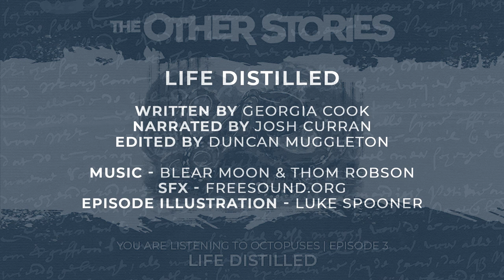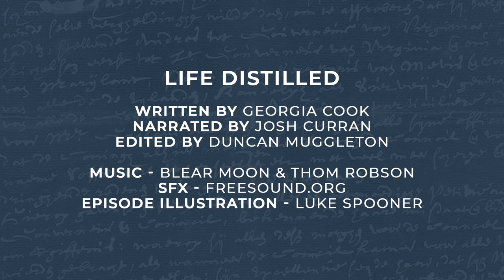The Other Stories : Octopuses - Life Distilled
Life Distilled

'An art critic finds himself enthralled by the strange glass statues of an upcoming modern artist.'

Written by Georgia Cook

Narrated by Josh Curran

Edited by Duncan Muggleton

With music by Blear Moon

And sound effects provided by Freesound.org

The episode illustration was provided by Luke Spooner of Carrion House

A quick thanks to our community managers, Joshua Boucher and Jasmine Arch

And Carolyn O'Brien for helping with our submission reading.

And to Ben Errington for rustling together the most incredible content sandwiches that he serves from his social media sandwich van. Some cheese, some onion, and the best ingredient… bread!

Georgia Cook is an illustrator and writer from London. She is the winner of the LISP 2020 Flash Fiction Prize, and has been shortlisted for the Bridport Prize, Staunch Book Prize and Reflex Fiction Award, among others. She can be found on twitter at @georgiacooked and on her

Josh Curran is a narrator and writer. He has narrated many episodes of The Other Stories over the show’s lifetime. He is also the creator of the horror Audio-Drama podcast, Miscreation. You can follow him on twitter, @jcurranwriter

You can join our Bookclub, Movieclub, and writing exercises over at Facebook.com/groups/theotherstories.

Get help with your short stories and your podcasts by heading to TheOtherStories.Net/services

Don’t change it. Don’t sell it. But by all means… share the hell out of it.